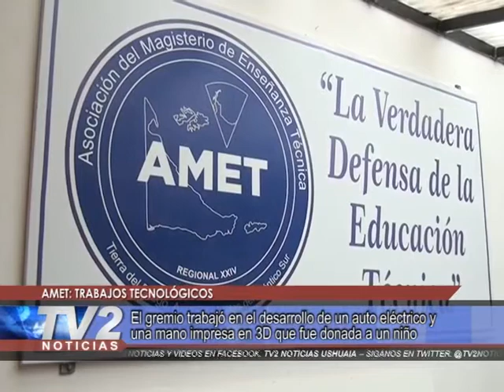Trabajos tecnológicos | Gremiales | 05/12/2019 - TV2 Noticias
El gremio trabajó en el desarrollo de un auto eléctrico y una mano impresa en 3D que fue donada a un niño